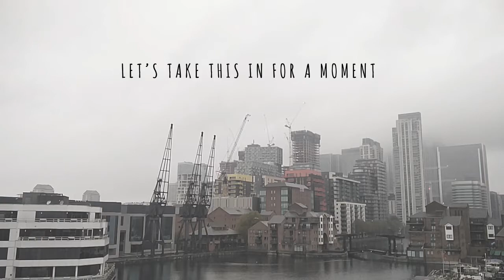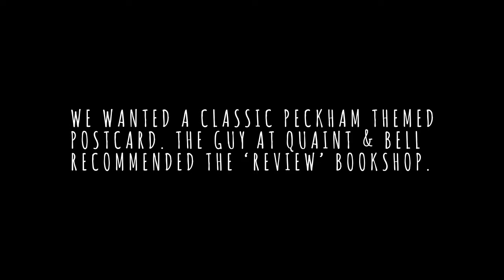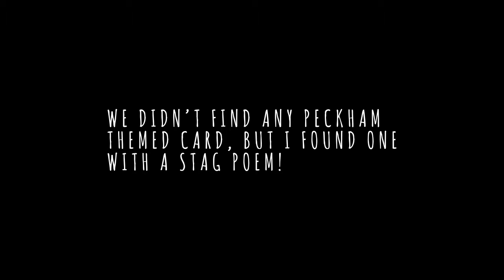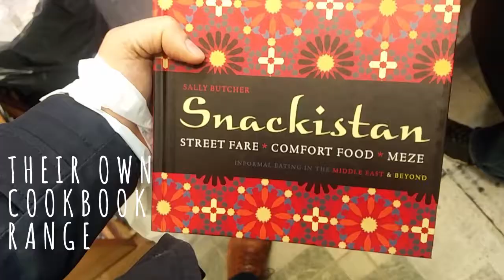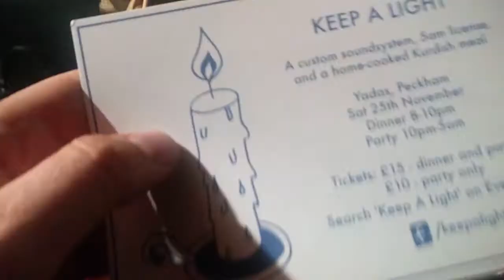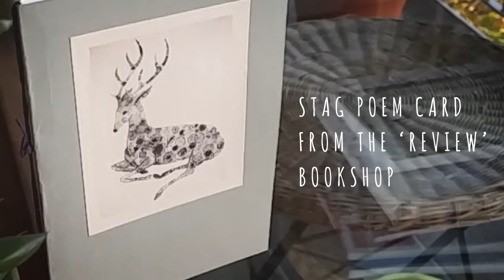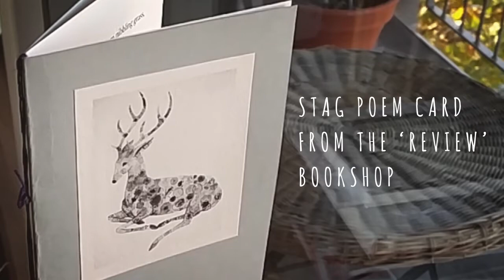Peckham Holiday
Mini Holiday in Peckham, we are Londoners but we planned it like a holiday, food, drinks, architecture, culture, local craft etc.
We didn't get a chance to do all the things we found. Here is the map we prepared

We didn't ask for any permissions to use the music or any of the people in this video. Naughty I know, so if you appear in this video and  you are upset about it, please get in touch.